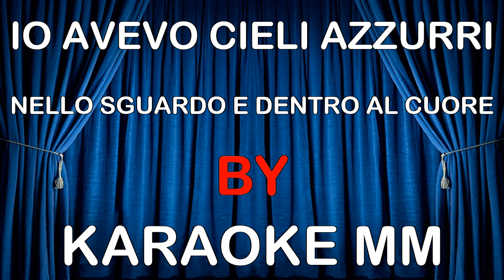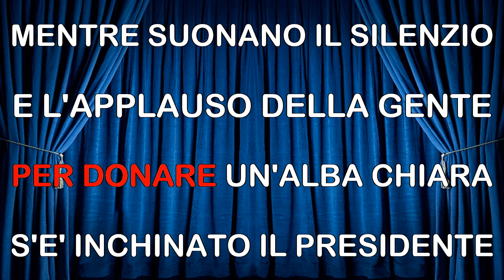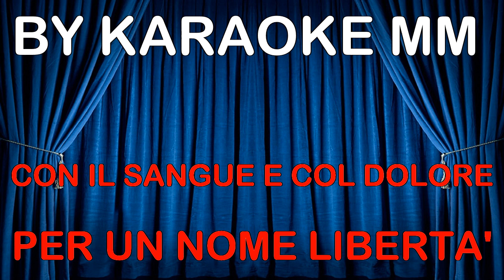Franco Bagutti - Eravamo in 19 CORI KARAOKE MM (fair use)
Base richiesta da Fabrizio de Roma